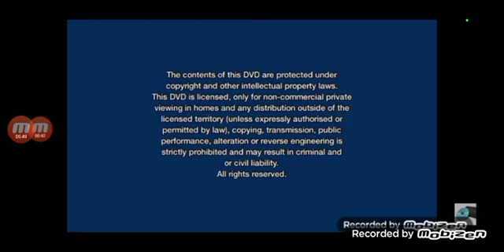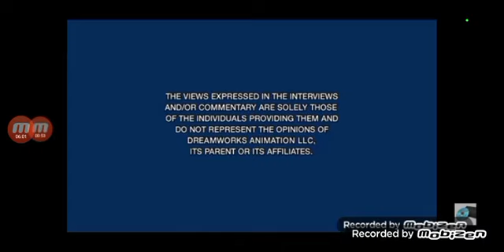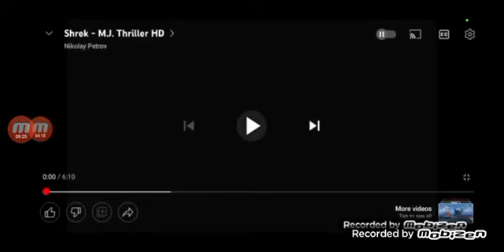Opening to Shrek's Thriller Night UK VHS & DVD (2011)